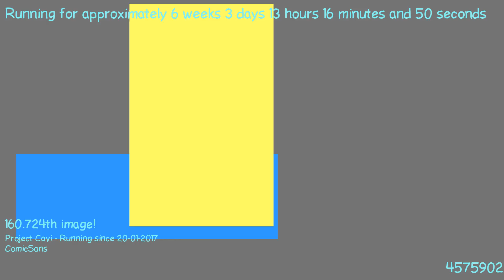1488885667 - Webdriver Cavi - H2